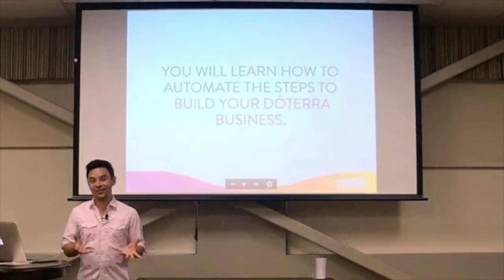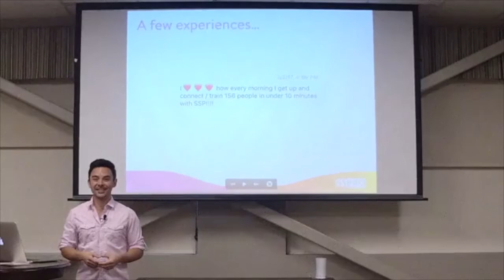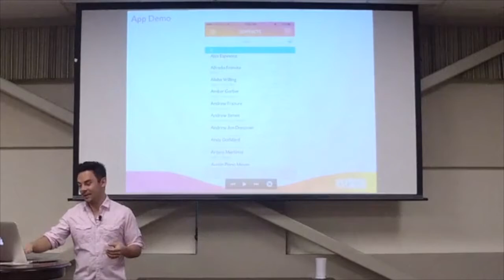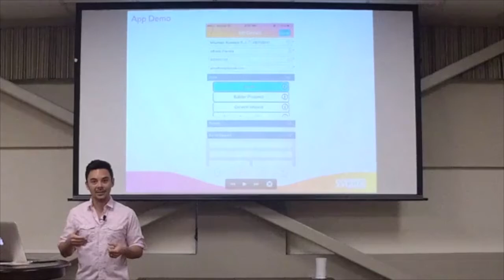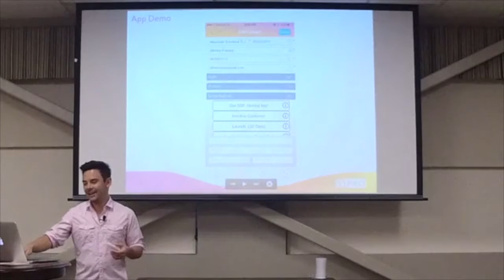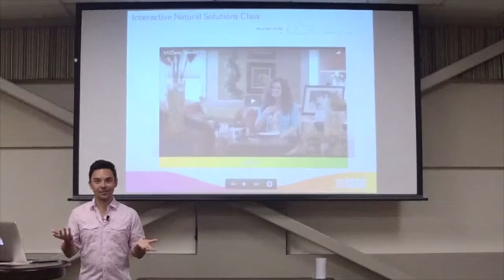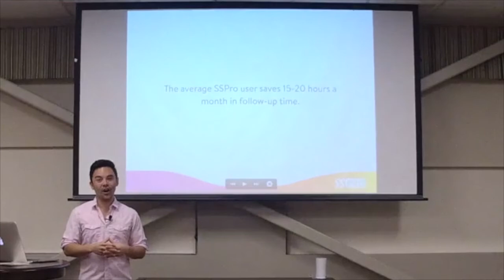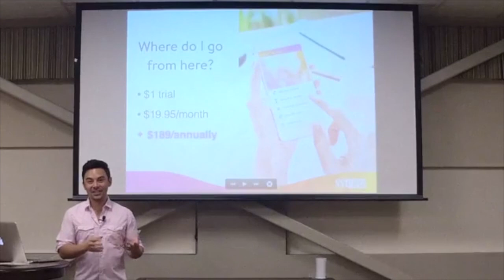Lead Automation to Grow Your Oil Business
Grow your oil business with this mobile lead automation app. Create with the doTERRA Wellness in mind, this tool has all the content you need to keep potential downline coming back for more!